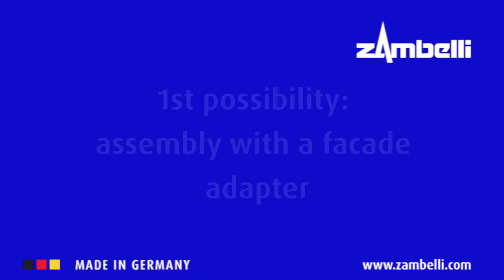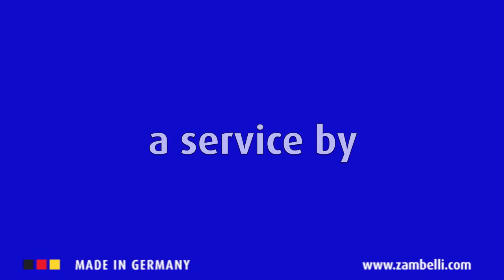Assembly of the Zambelli bracket at a metal facade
The Zambelli technical advisor shows step by step how to properly assemble a bracket at a metal facade.